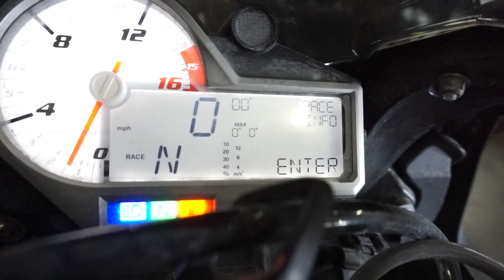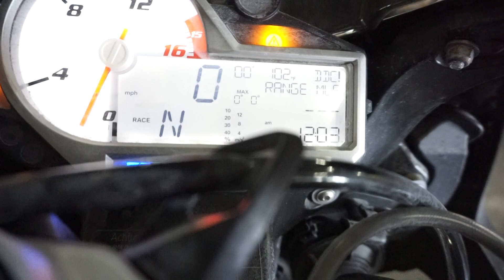D009 16S1000RR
for parts.